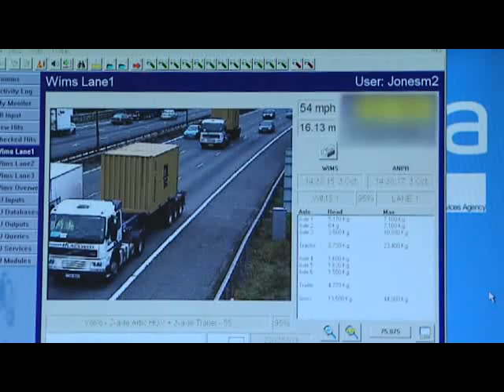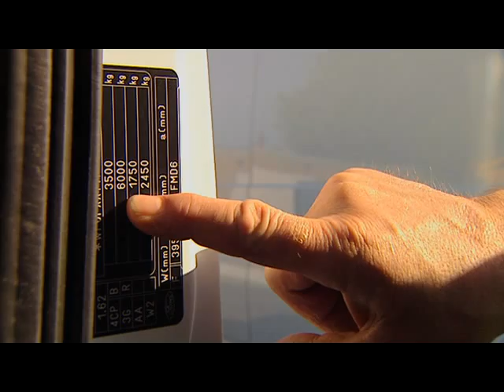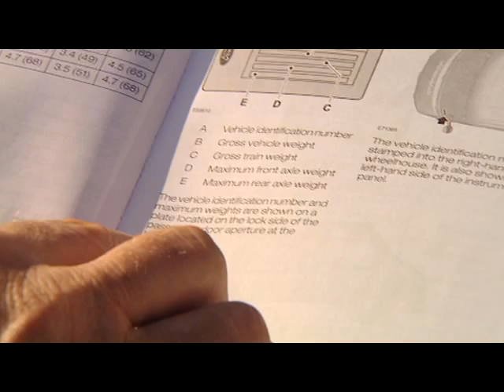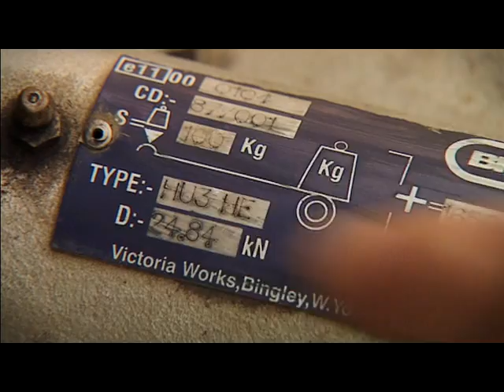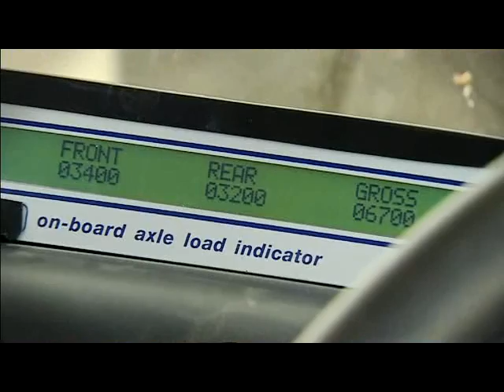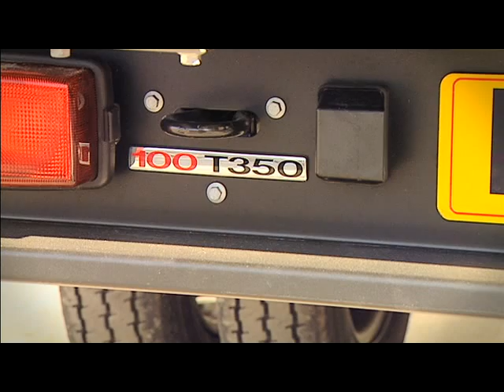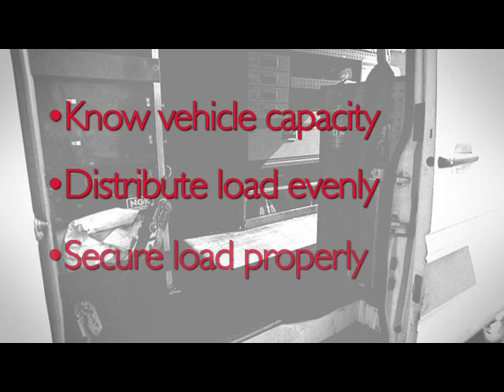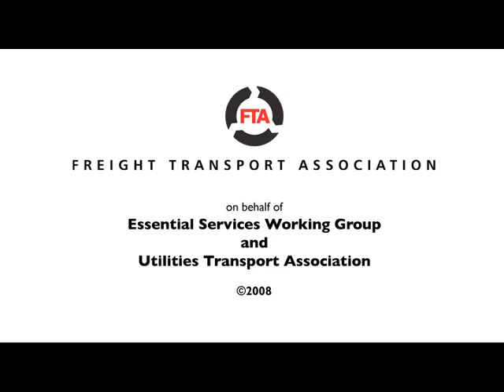Safe Loading of vans